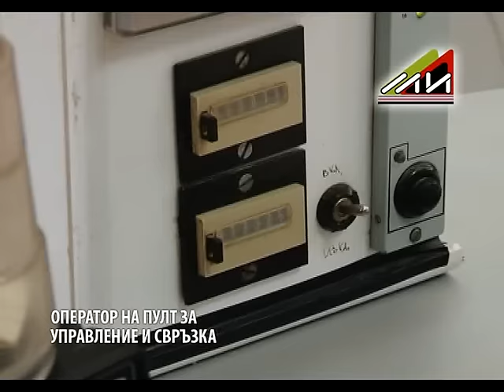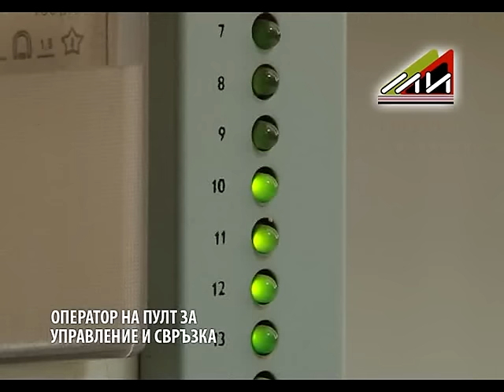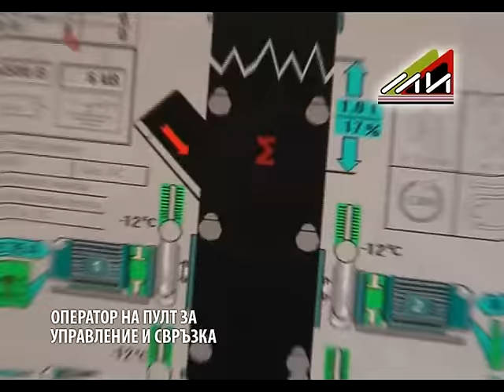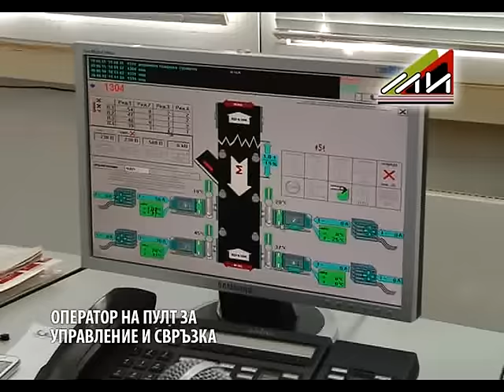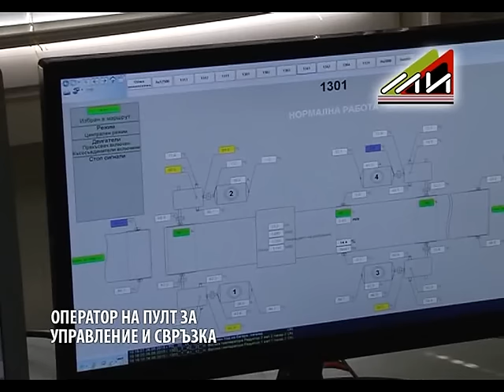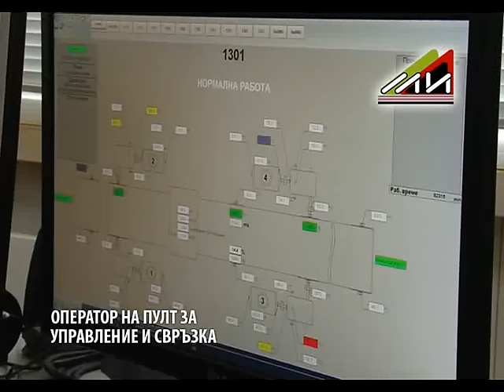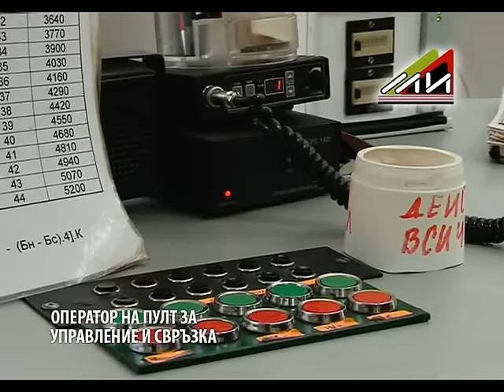Мини Марица-изток ЕАД/OperatorPultUpravlenieSvrazka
ОписаниеМини Марица-изток ЕАД